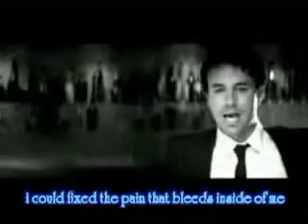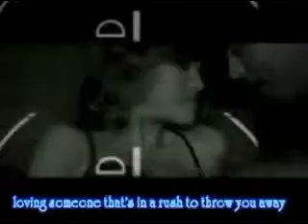enrique do you know lyrics x264